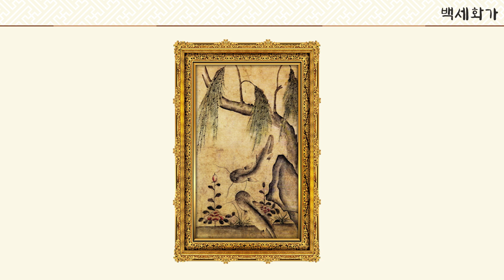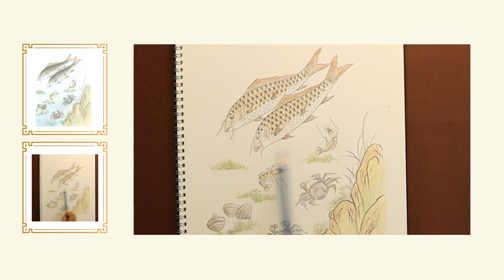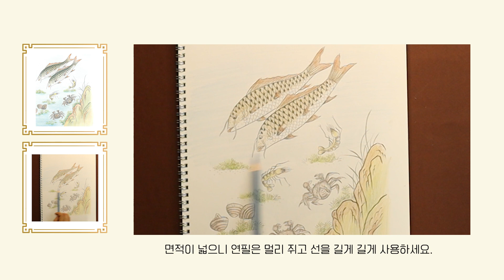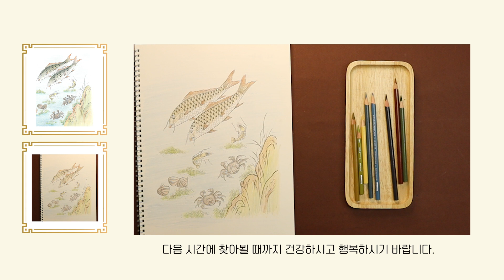[백세화가] 전통 민화 컬러링북 2편 [22. 어해도 색연필 그리기🎨]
백세화가는 100세에도 그림을 그리시며 행복한 노년을 준비하시는
어르신들을 위한 시니어 미술 브랜드입니다.

노년의 여유로운 시간, 한 땀 한 땀
그려지는 그림의 세계로 몰입하다 보면 치매 예방과
아름다움으로 채워지는 시간을 만끽 하실 수 있습니다.

이번 시간에는 어해도를 그려보겠습니다.
(※ 다른 영상들도 순차적으로 업데이트 될 예정입니다.)

🎨 백세화가가 궁금하다면?